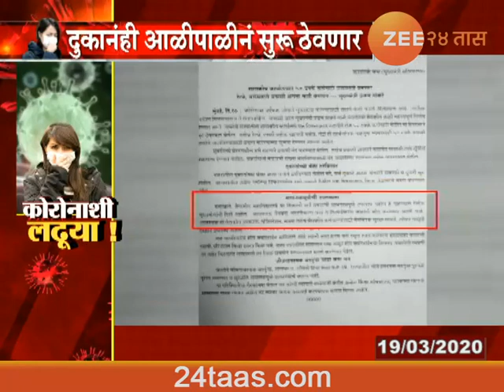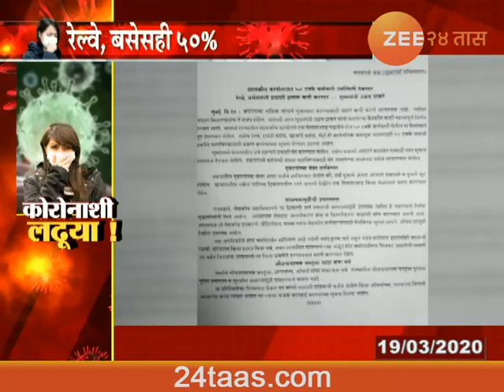State Government To Take Serious Steps As Protective Measures Against Coronavirus